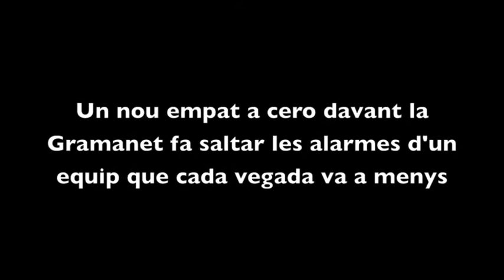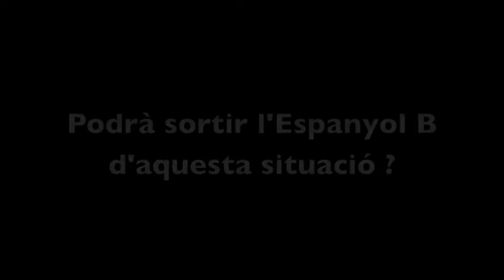FutbolCatalunya - L'Espanyol B en crisi